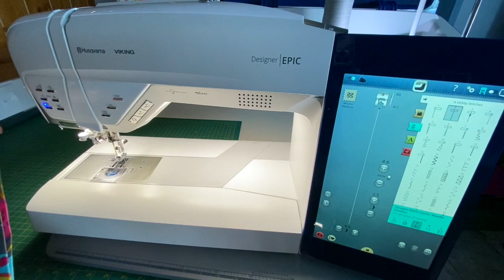Bag Making Challenge - Can I make a Bag in 15 Minutes?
In this weeks video I wanted to try and improve my bag making skills and also challenge myself.

So this week I wanted to see if I could make a bag in 15 minutes… You’ll have to watch to see if I made it in time... Spoiler (I didn't) 😂😂😂

But just a 15 minute bag isn’t enough, lets see what I can make with 1 hour and for my 3rd bag, unlimited time.

My 7 month old puppy Rocket also makes an appearance ❤️❤️❤️

Measurements
Bag 1:
Main Bag = 12" x 36"
Handles = 2 x 8" x 3"

Bag 2:
Main Bag = 15" x 36"
Pocket = 5 ½" x 4" (I would next time cut the pocket at 5 ½" x 5")

Bag 3:
Main Bag: 15" x 21"
Lining: 15" x 21"
Handles: 3 x 1 ½" strips (cut to size as per video instructions)
Pocket: 10 ½" x 4 ½"

Thanks so much for watching, I'd really appreciate it so much if you could Like this video, leave me a comment and tell me what you’d like me to try next time and finally I would appreciate you so much if you could subscribe. Youtube only shows my videos to other people if it thinks people enjoy them.

Till next week, Let's all "Craft Up A Storm!"
Paula